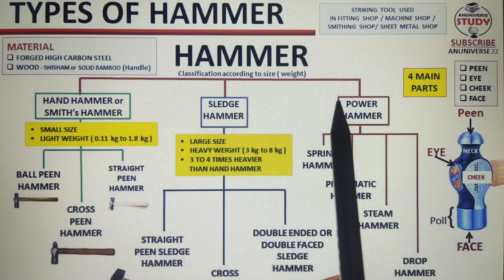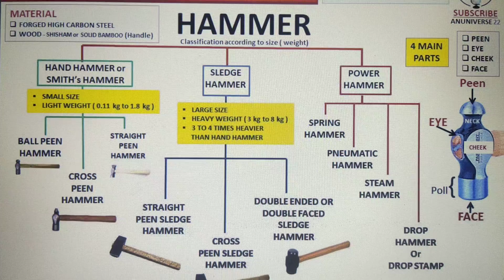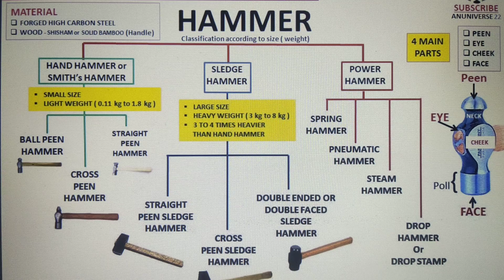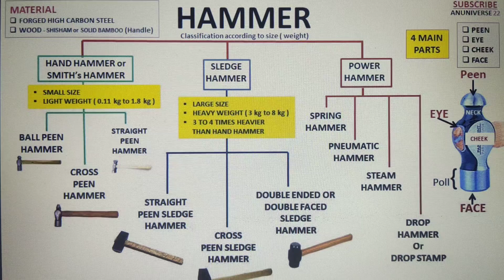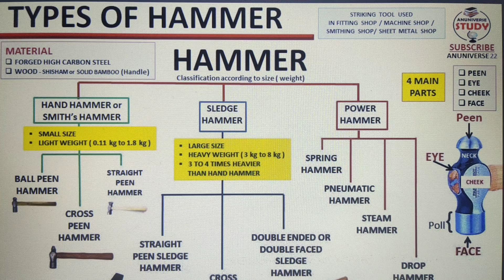Types of Hammer and Their Use